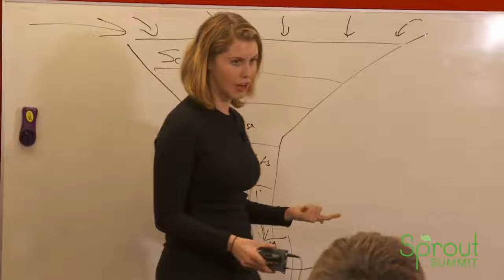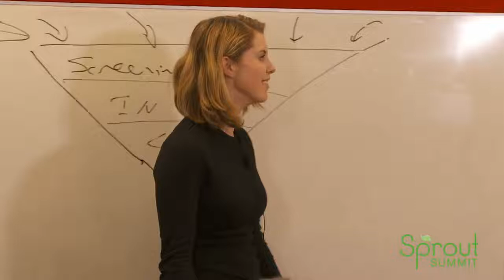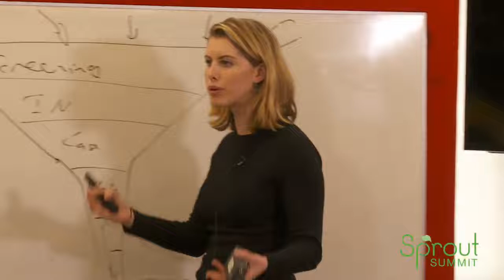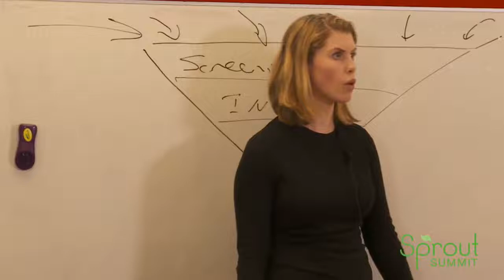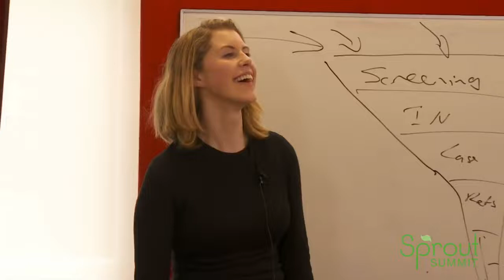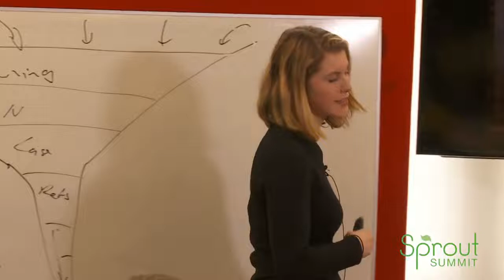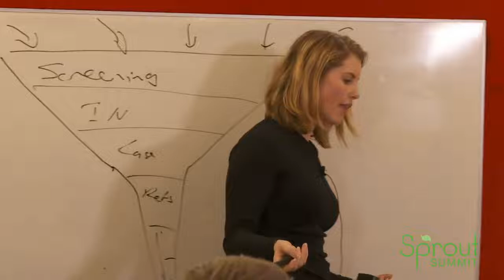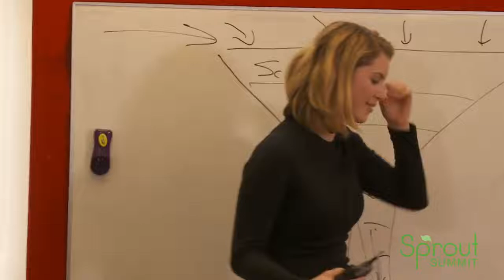Making it Personal: Secrets of Rapid Growth with Morgan Koegel